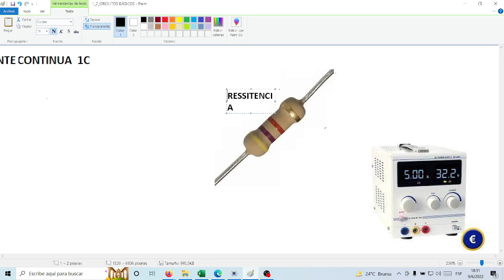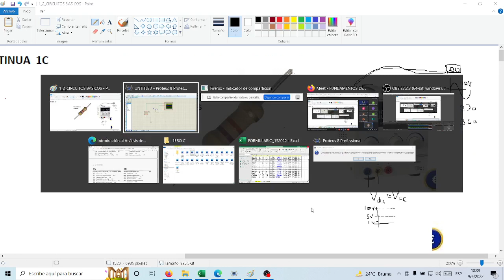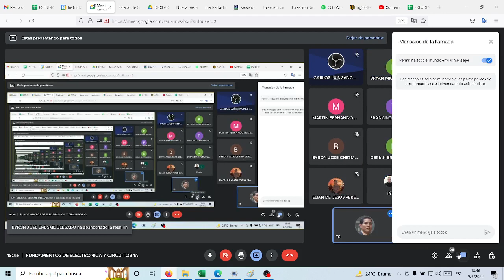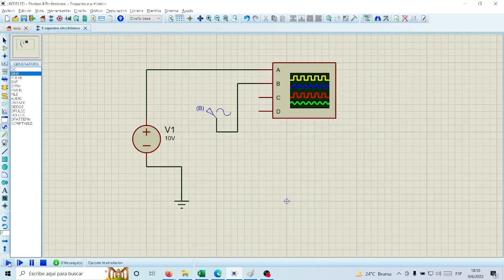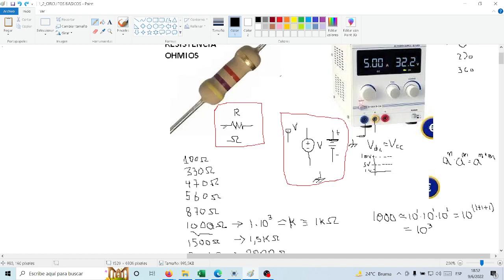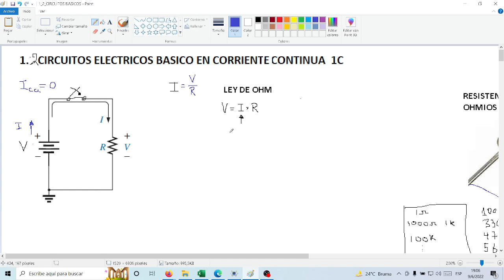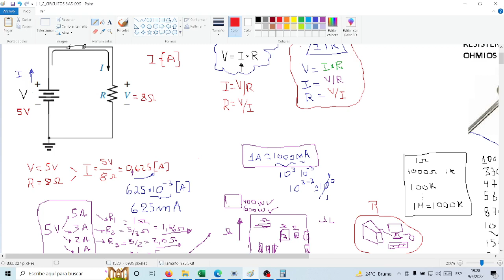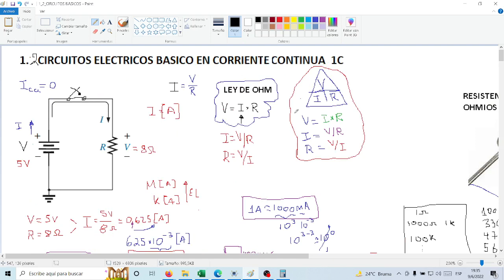1.2 CIRCUITO BASICO EN CORRIENTE CONTINUA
TIPO DE RESISTENCIA
TOLERANCIA
EXPLICACION DE USO DE RESISTENCIAS.